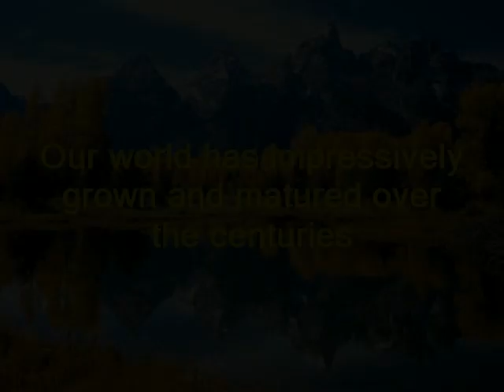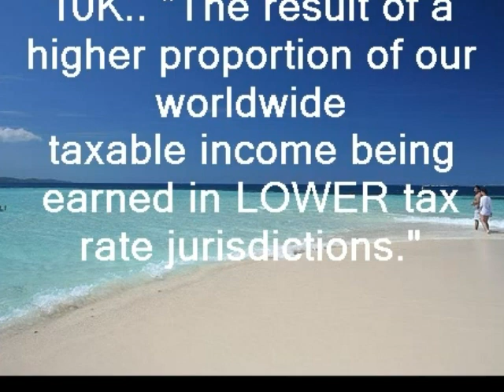For a Better governance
Our world need true social responsability from its best companies.
We need to make things happen now, pay a fair amount of taxes and share opinions with employees worldwide.
State of art employees request state of art governance model, with them to contribute.